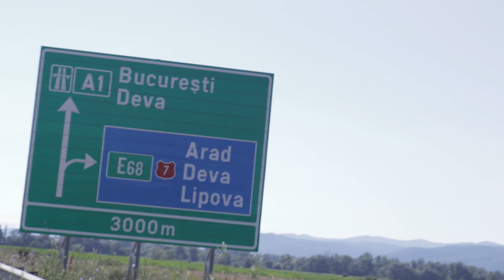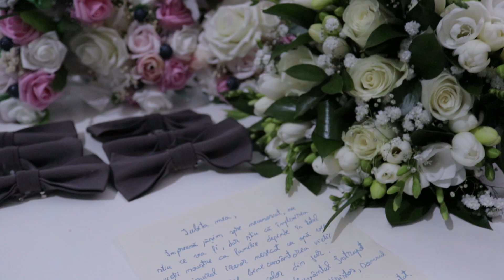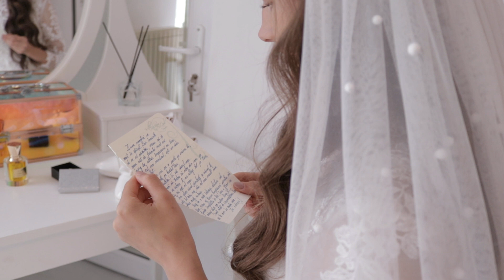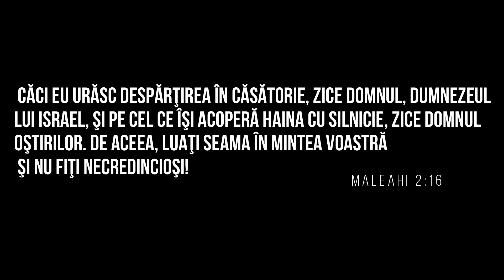CUM A FOST LA NUNTĂ? | Ionut & Diana Bota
Felicitări Ionuț și Diana, Dumnezeu să vă binecuvânteze căsnicia voastră cu tot ceea ce EL are mai bun pentru voi, ne-am bucurat să fim alături de voi în acest moment special din viața voastră. Casă zidită pe stâncă din partea familiei Bota!

🛑Dacă îți place conținutul videoclipurilor postate nu uita să apeși butonul de like și să te abonezi la canalul nostru de YouTube. Mulțumim că ne-ai urmărit până la final!